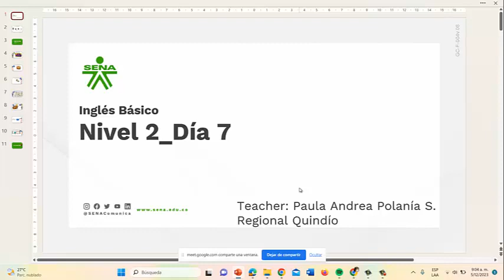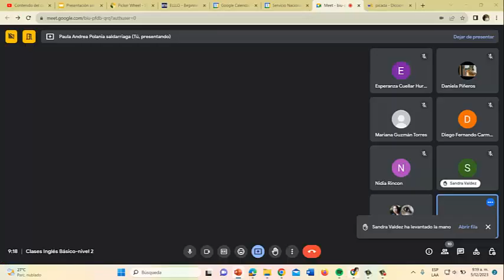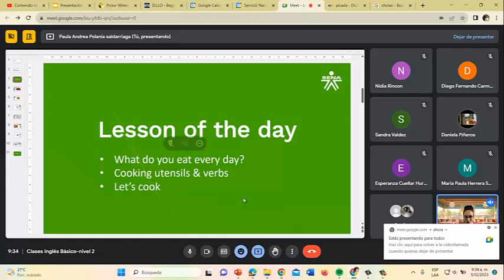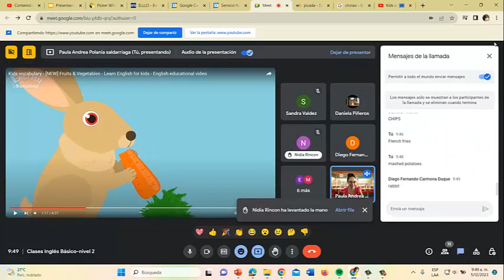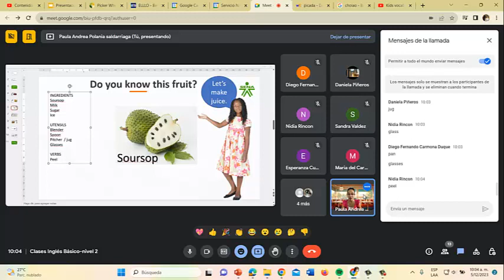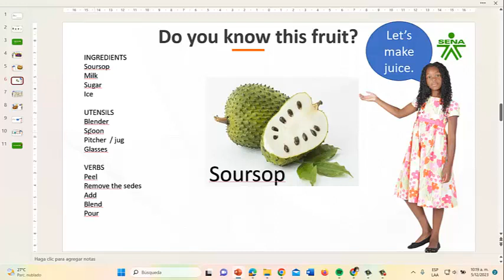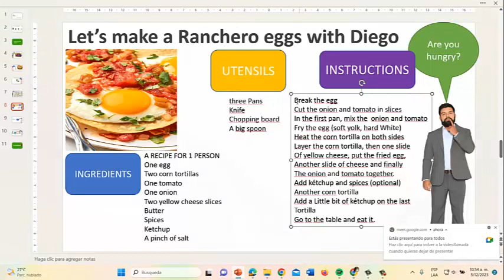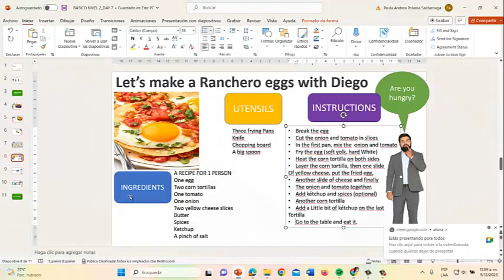Inglés Básico nivel 2 day 7